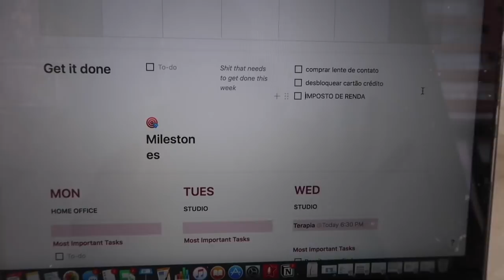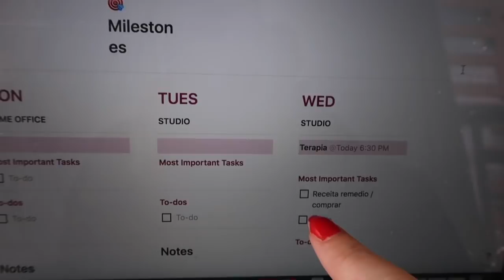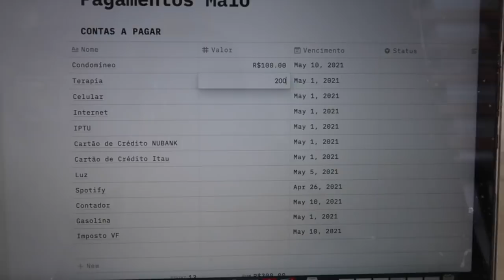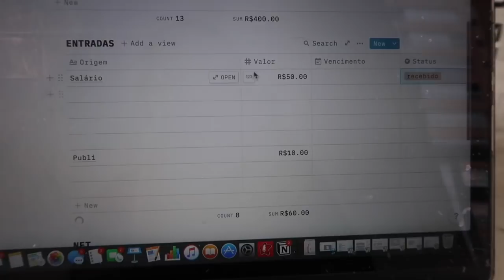sigo presa em casa e espero que voces tb estejam kkk